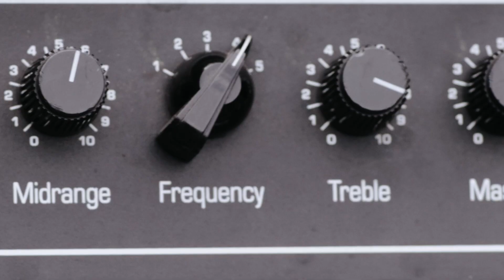2023 | Day 3 Recap | Ohana Fest